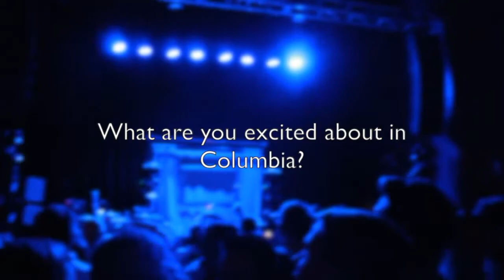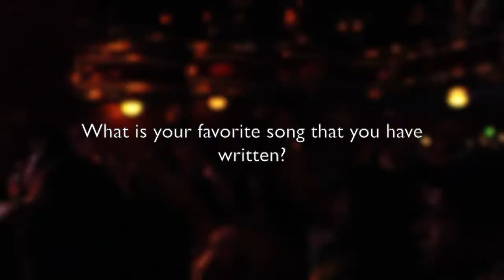E23 Interviews Quinn XCII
E23 reporters Savannah Ritzen and Joseph Hernandez sit down with Quinn XCII after his concert at The Blue Note to discuss his music and career.

Watch E23 Thursday at 7:00 pm CST on channel 23.1 & 23.2